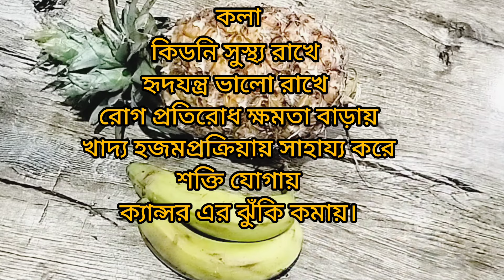Healthy smoothie। High protein Banana Pineapple smoothie। Healthy weight loss smoothie recipe।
Healthy smoothie। Pineapple Banana smoothie।